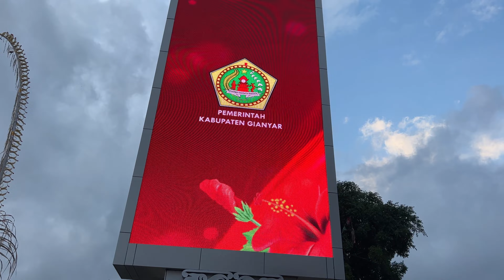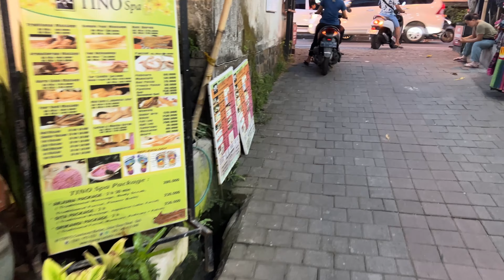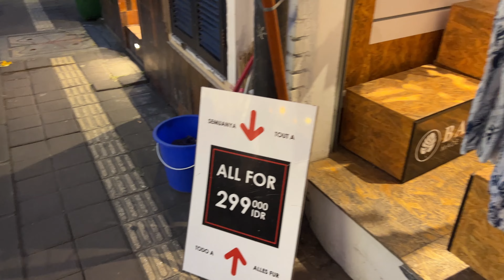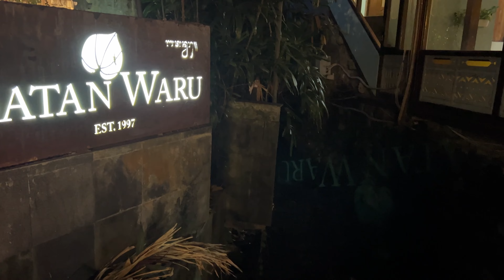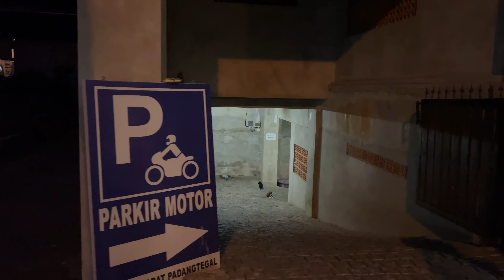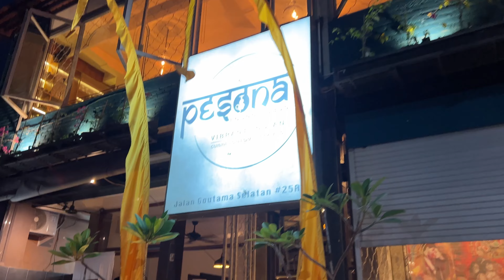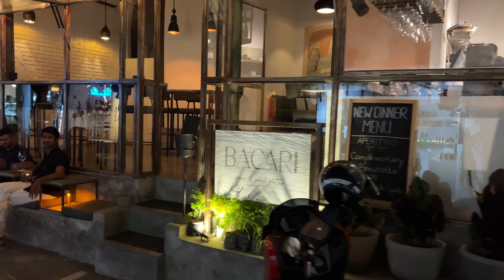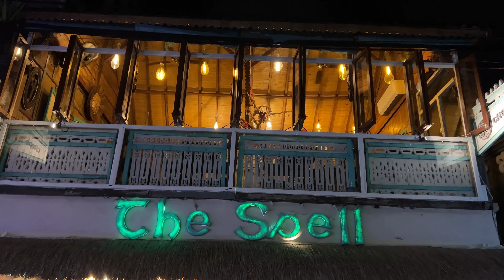🇮🇩 Explore UBUD BALI TODAY [4K] Indonesia Bali 2023 Virtual Walking Tour | Bali Travel Vlog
Let’s travel Bali Ubud Indonesia today together with me! Bali today is amazing! When travel and walk Bali I filmed this 4K walking tour Bali 2023 in Ubud streets. Travel Bali and enjoy living in Bali!

Hello wonderful person! My name is Yaros @zarosslove. I'm videographer and a traveller from the Ukrainian 🇺🇦 city of Odessa and the author of this channel.